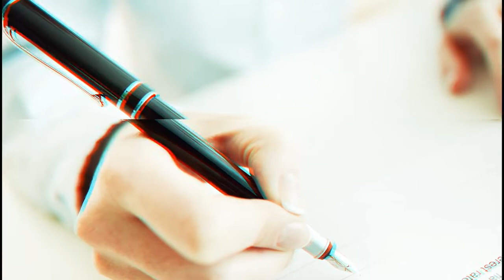Diseño industrial. Proyécta-T en la Educación Superior